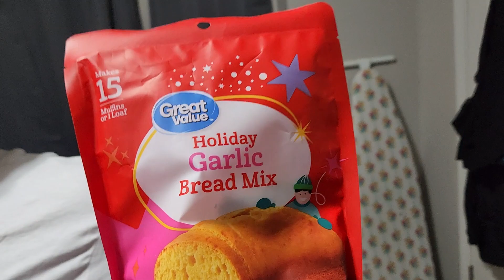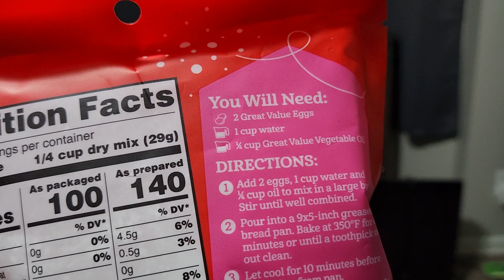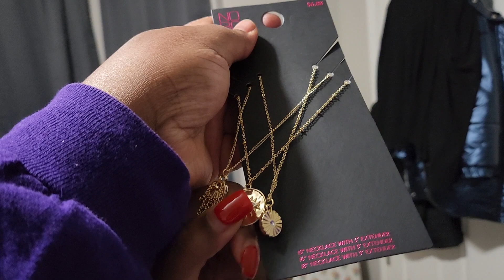Come see what I brought from Walmart